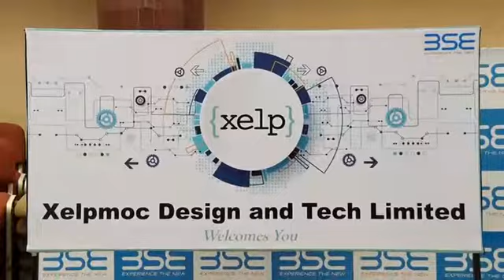Video Highlights of the Listing Ceremony of Xelpmoc Design and Tech Ltd on 4th Feb, 2019